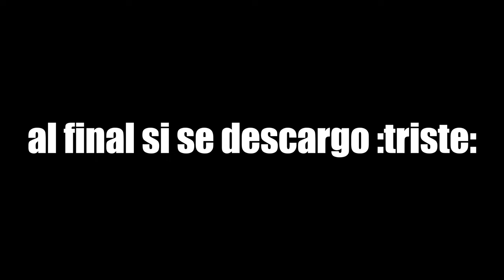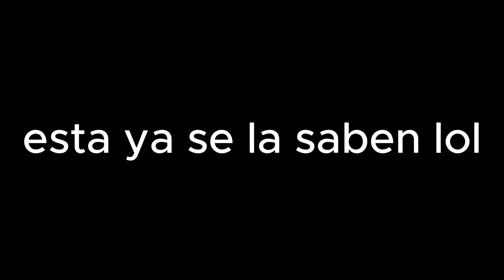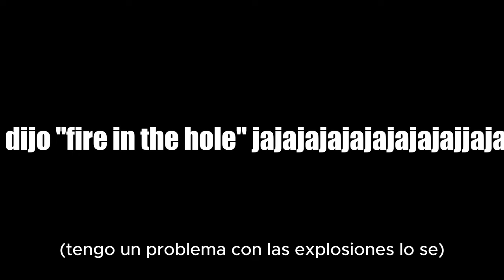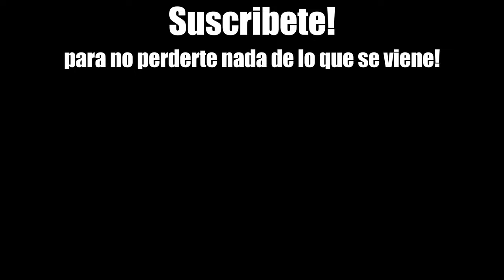SI PIERDO INSTALO UN MOD RANDOM | Geometry Dash 2.2